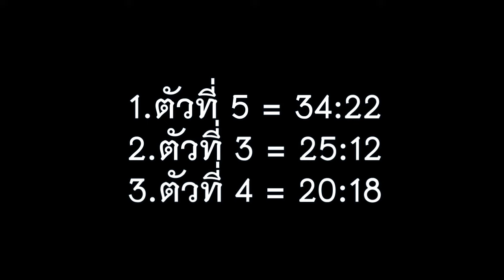รวมไก่ขันยาวที่สุดในโลก